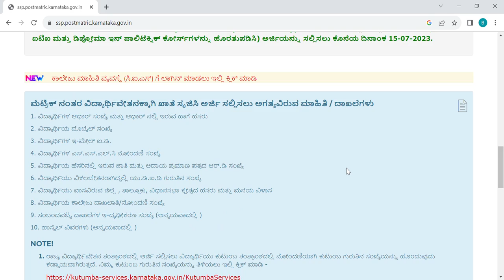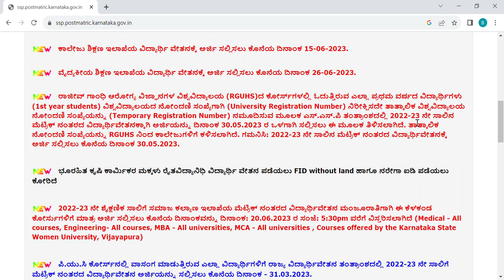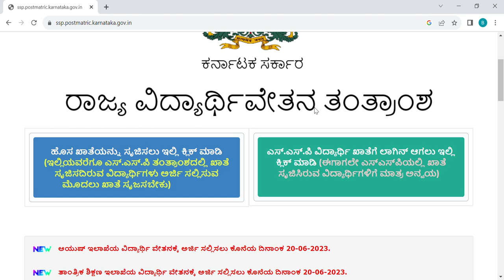SSP SCHOLARSHIP LATEST UPDATE|BIG GOOD NEWS TODAY|students solution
Upi id:hatersvtu@ybl